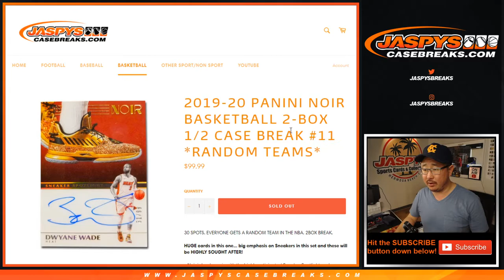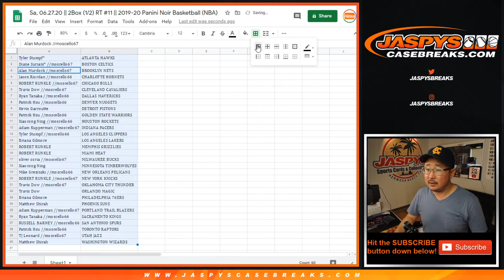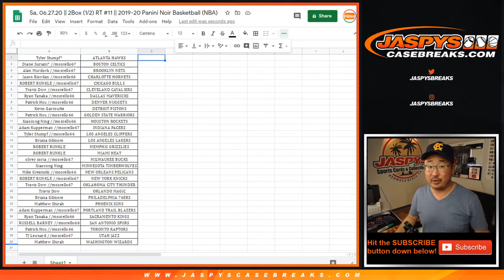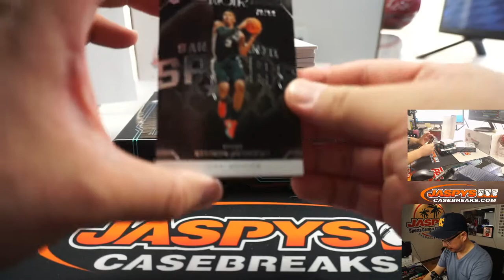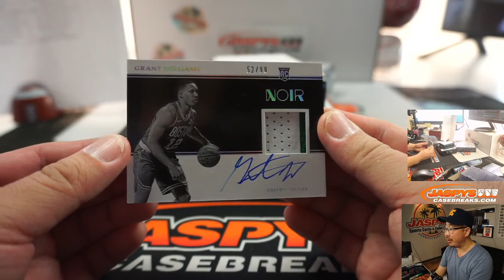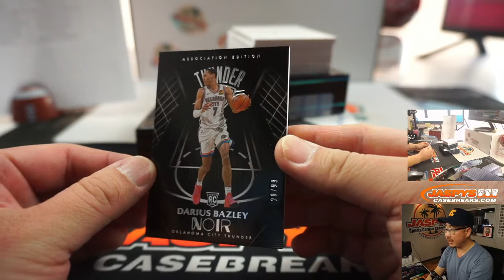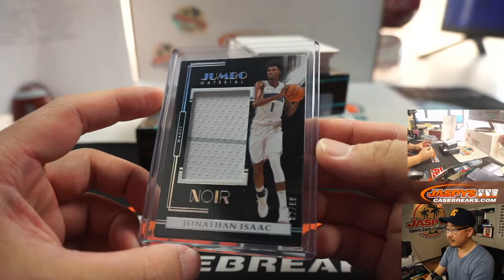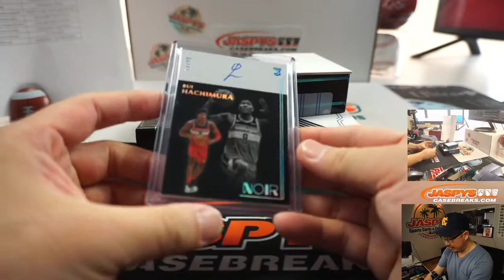Sa, 06.27.20 || 2Box (1/2) RT #11 || 2019-20 Panini Noir Basketball (NBA)